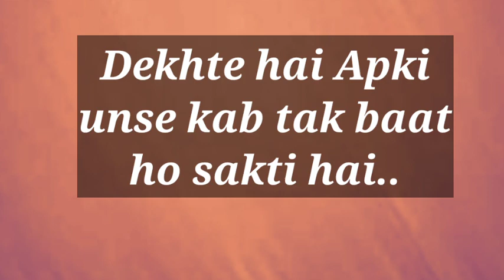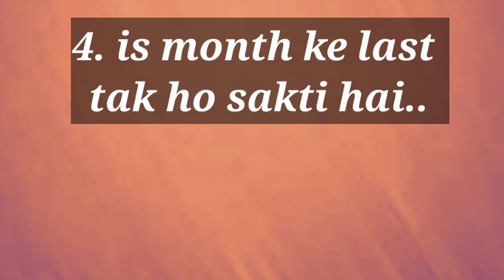love game | love quiz today | choose one number || unse apki kab baat hogi | love test